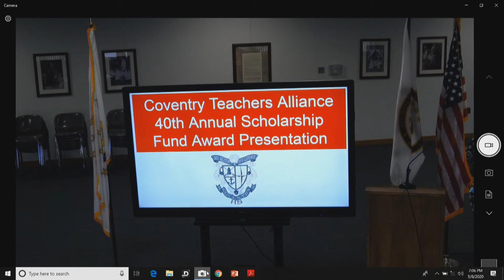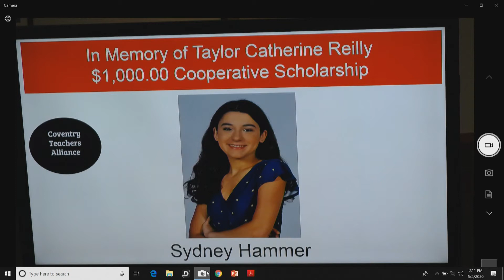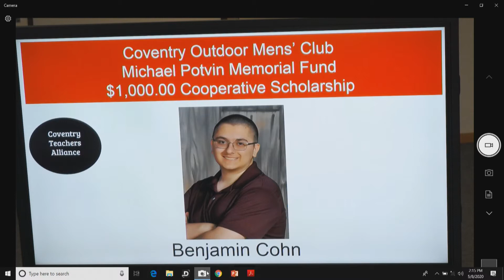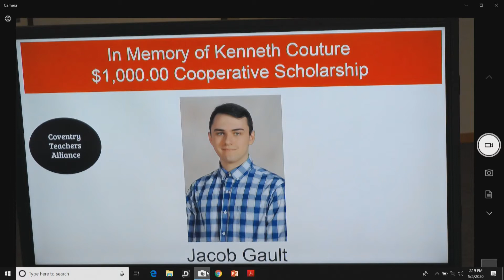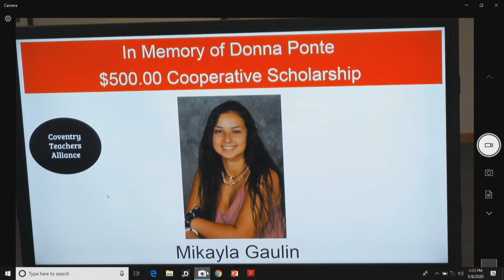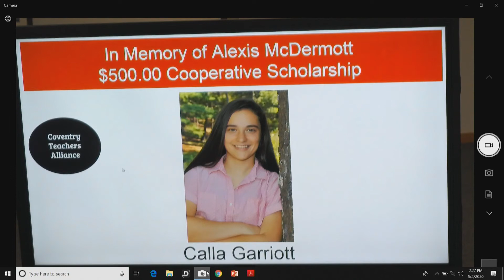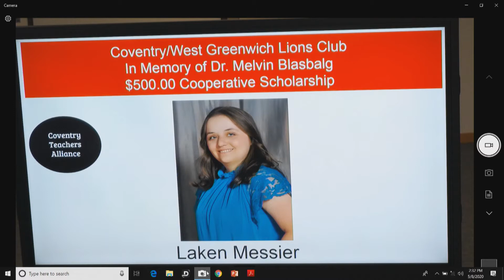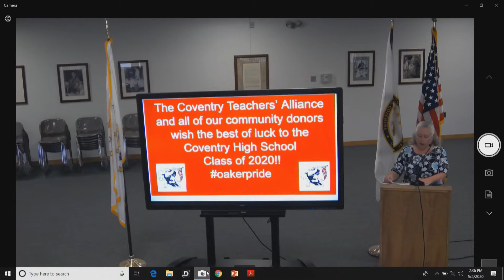CTA Scholarship Night